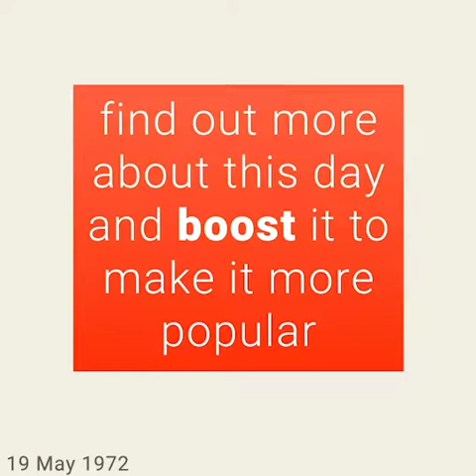May 19, 1972 - This day in 30 sec. - Takemeback.to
What happened on May 19th, 1972 in 30 sec video. Find out what the world looked like on May 19th, 1972: day of the week and zodiac sign, most popular movies, bestselling books and music hits on this day.

Legends are born on May 19th, 1972. It was Friday, under the sign of Taurus.
While Richard Nixon was ruling the U.S.A, people were listening to the sound of Morning Has Broken by Cat Stevens and Look What You Done For Me by Al Green on the radio.
Moviegoers were watching Skyjacked by John Guillermin and Fat City by John Huston in theatres and the bookworms were reading Monday The Rabbi Took Off by Harry Kemelman and The Terminal Man by Michael Crichton on their couches.

to find out more about this day.
Takemeback.to